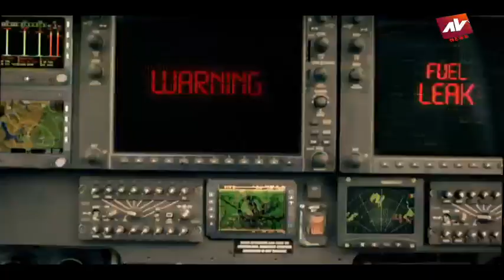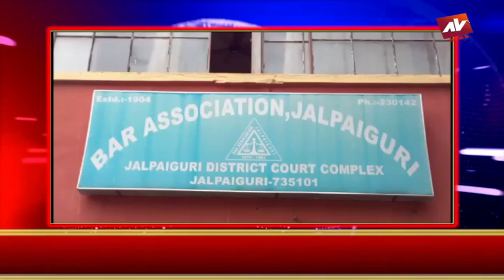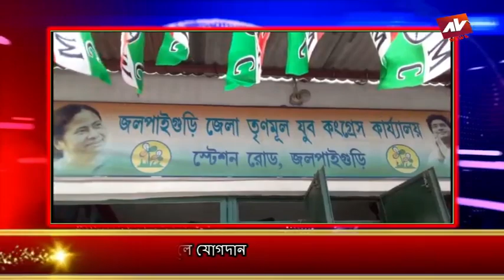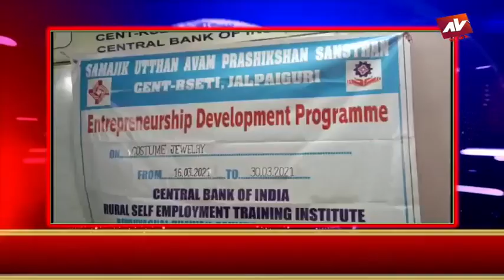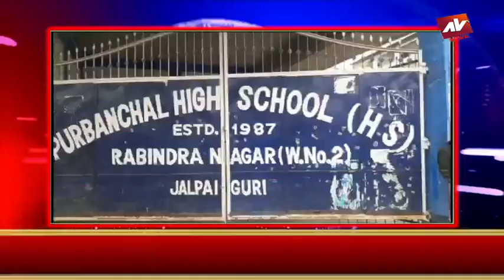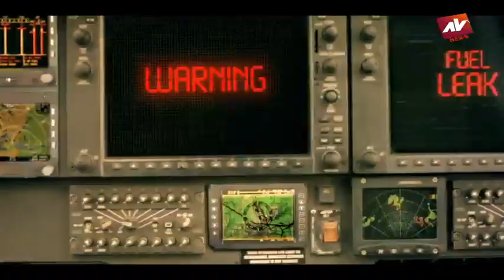JALPAIGURI AV NEWS 31 03 2021